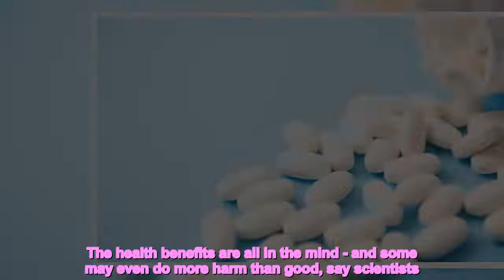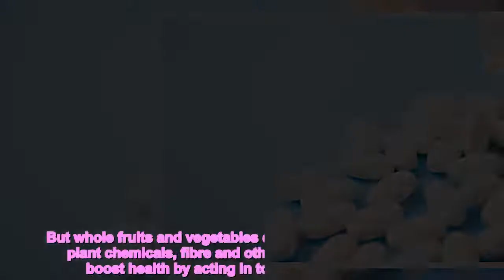Vitamin pills taken by one in two Brits a 'waste of money'